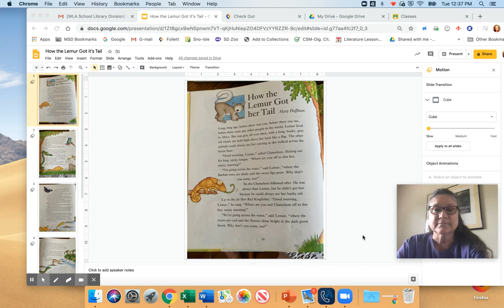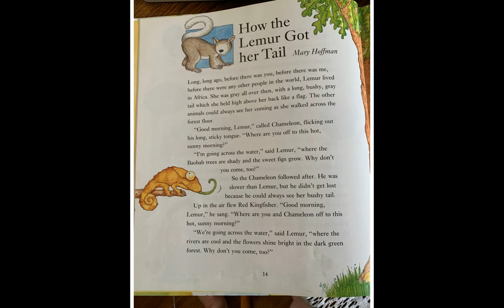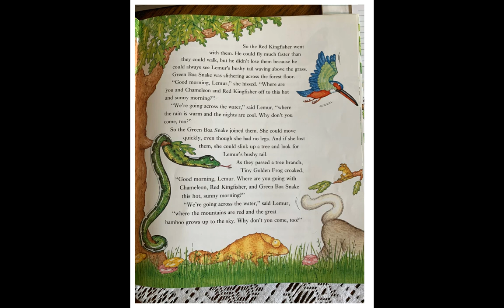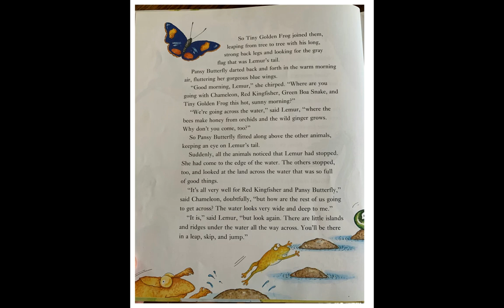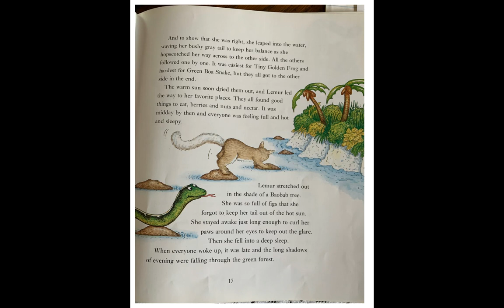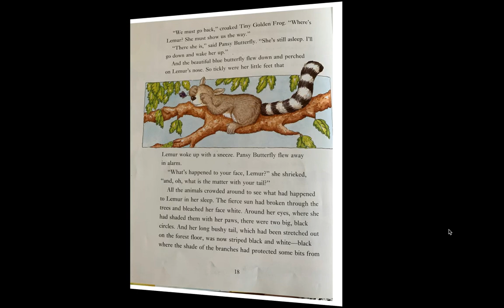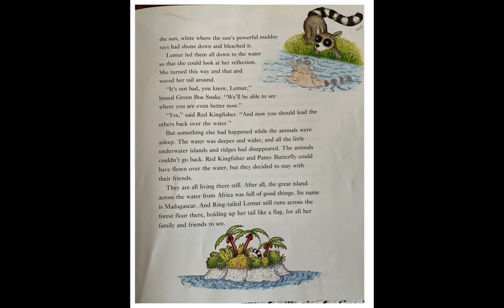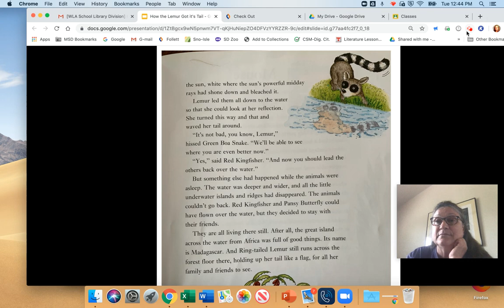Mrs Celia reads How the Lemur Got her Tail